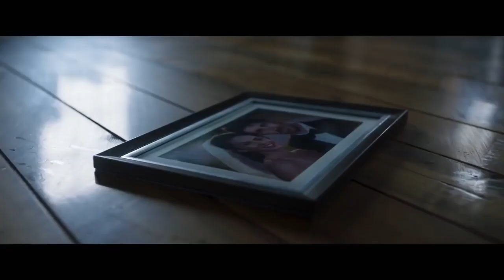Till Death Official Trailer 2021 Megan Fox, Lili Rich, Callan Mulvey